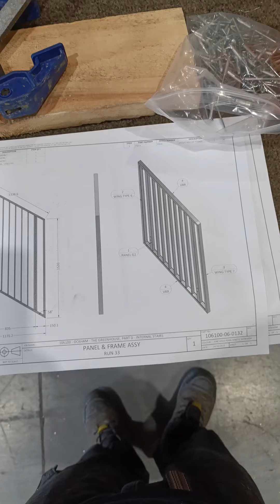Gusto mo bang mag work sa New Zealand?Para sayo ang video na ito😁🇳🇿🇵🇭🇳🇿🇵🇭🇳🇿